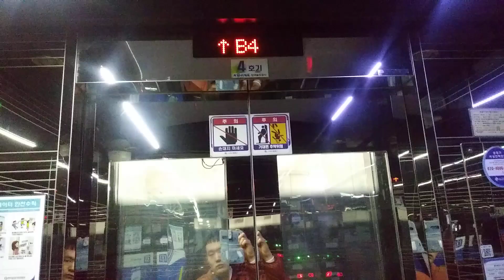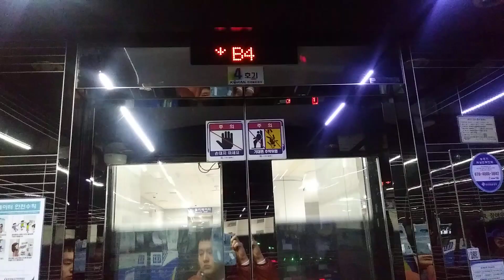서울특별시 강남구 압구정로 지하 402 압구정동 수인분당선 압구정로데오역 왕십리 방향 대성엘리베이터 탑사기